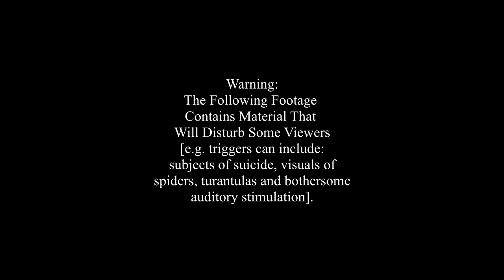Life, Insanity & Our Asylum Planet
Dialogue spoken by Wilhelm Alexander and written by Thomas Ligotti, taken from his YouTube channel on the videos entitled, "Any Place But Here, Any Time But Now" and "Things They Will Never Tell You".

[All] material can be found via the YouTube search engine:
I do not own or make any money from the content shown here. I claim only the edited video representing them in this contrived package.
This is purely created through my own volition(s) and personal / public agenda(s); this is charity, plain and simple. Thank you!+

Soundscapes used:
"A.B.G.S. - Im Turm I", "A.B.G.S. - Im Turm II", "COIL - Where is Your Child? [a Bam Bam cover / mashup]", "Anne Akiko Meyers Arvo Pärt 'Fratres' Encore Presentation at the Phillips Collection", and "Vega Variations in Free Fall _ Audi Reliqua - Timothy Hoft, piano".

Visuals used:
"【4K】Return to night Aokigahara (no pranks)", "Slow Motion Lion Snarl", "Close up of Spider Eating a Bug", "Tarantula sling molting timelapse (Grammostola rosea)", and "Tarantula grooming close up (TEST)".